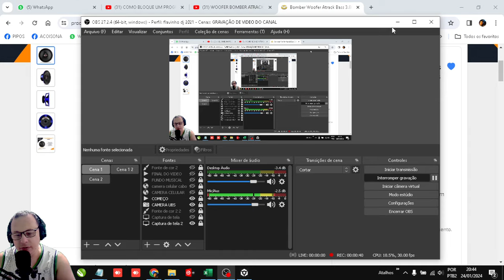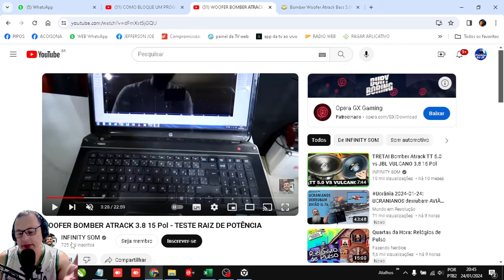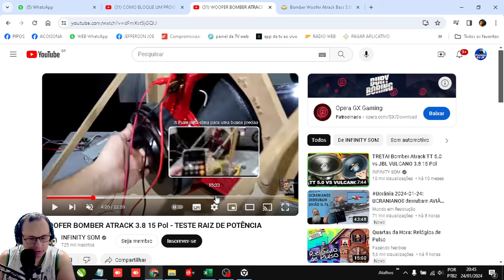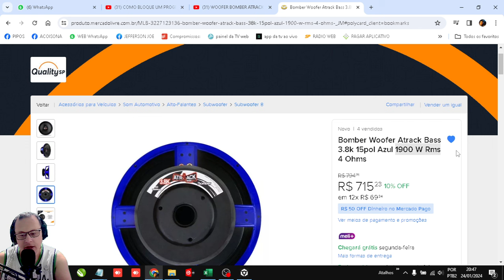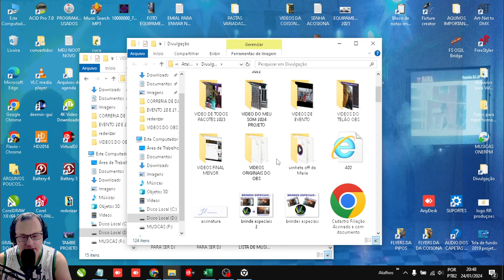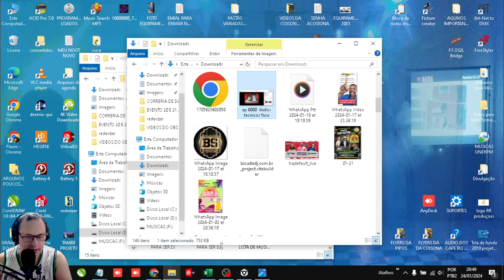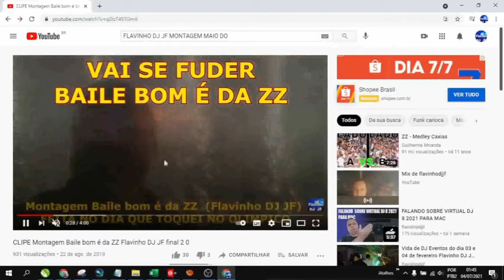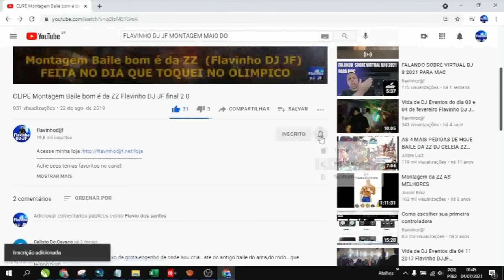FALANDO SOBRE O ALTO FALANTE DO MEU SUB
Descrição:
"Neste vídeo, mergulhamos no universo do seu subwoofer, desvendando seus segredos e explorando maneiras de otimizar a qualidade do som. Aprenda sobre as especificações técnicas, ajustes ideais e dicas práticas para extrair o máximo desempenho do alto-falante do seu sub. Aprimore sua experiência sonora e leve sua configuração de áudio para outro patamar!"